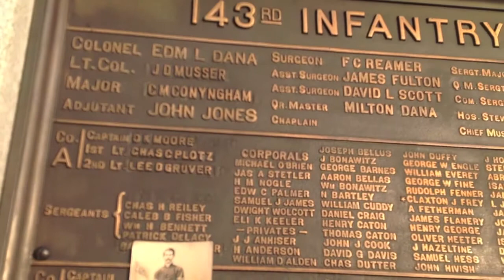Patrick DeLacy - Introduction by Gary Roche by the Pennsylvania State Monument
Introduction by Gary Roche for Captain Patrick DeLacy and his experiences during the Battle of Gettysburg in 1863 in the 143rd Pennsylvania Regiment.